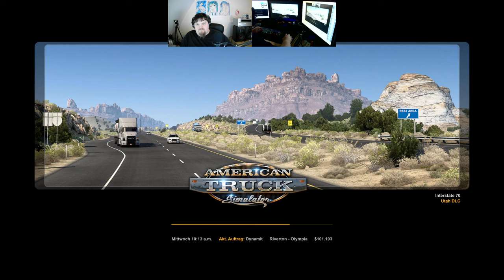Let´s Play ATS - American Truck Simulator #216